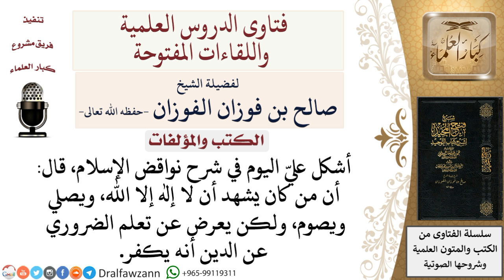ما حكم من يعرض عن تعلم الضروري من الدين؟ لمعالي الشيخ صالح الفوزان